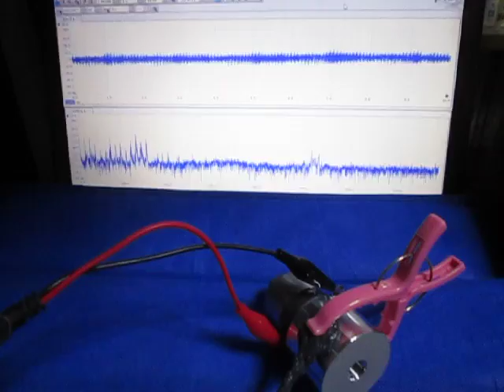オリジナル超音波実験 ultrasonic-labo